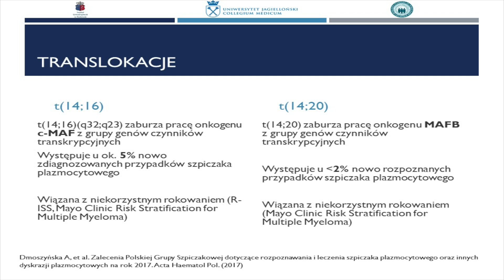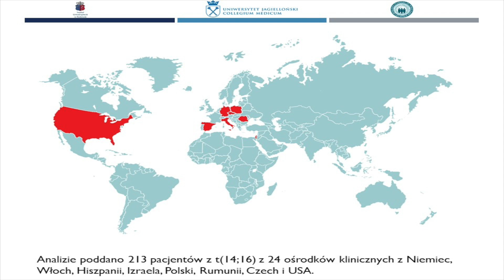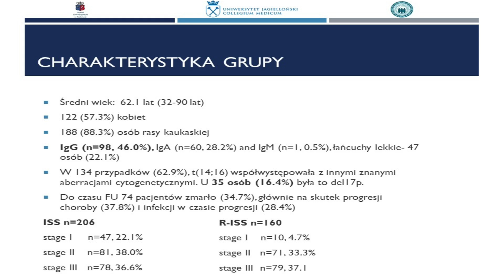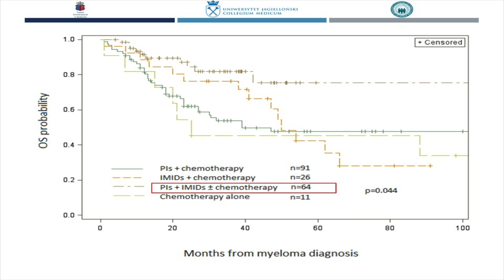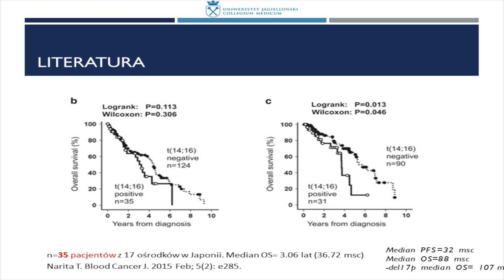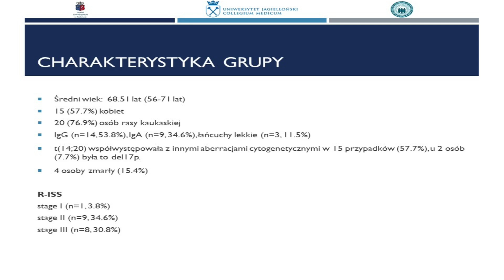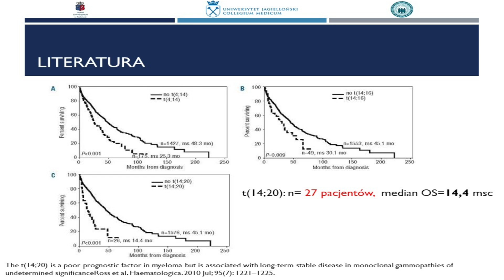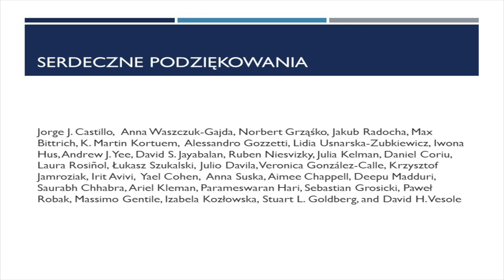lek. Sarah Goldman-Mazur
Analiza kliniczna chorych na szpiczaka plazmocytowego wysokiego ryzyka z t(14;16) i t(14;20) –
badanie retrospektywne i wieloośrodkowe.
Polska Grupa Szpiczakowa Polskiego Towarzystwa Hematologów
 i Transfuzjologów
1 września 2018 roku, Kraków